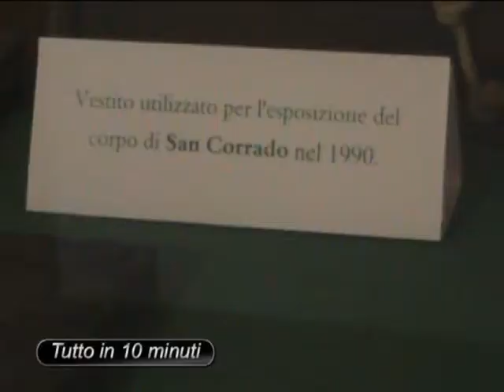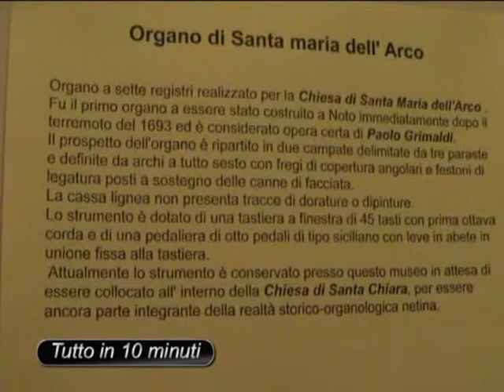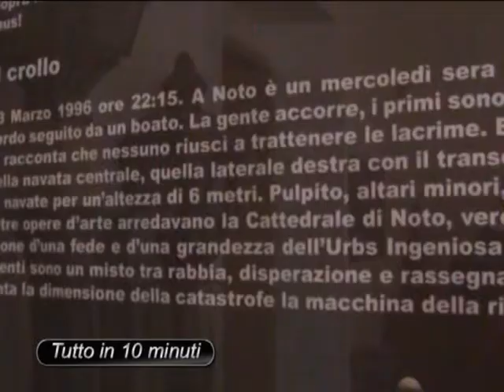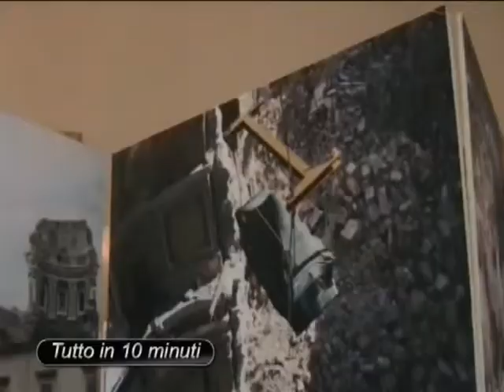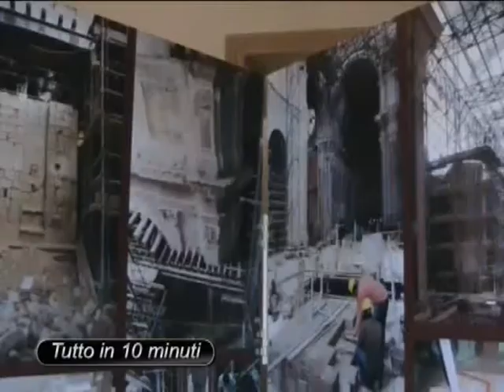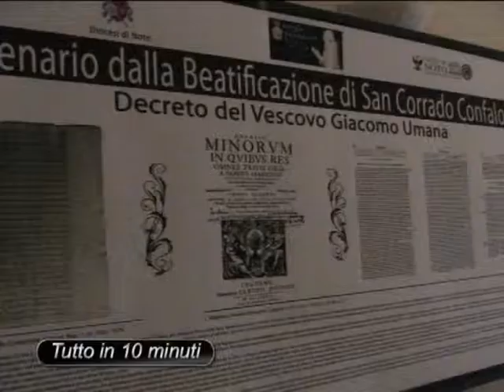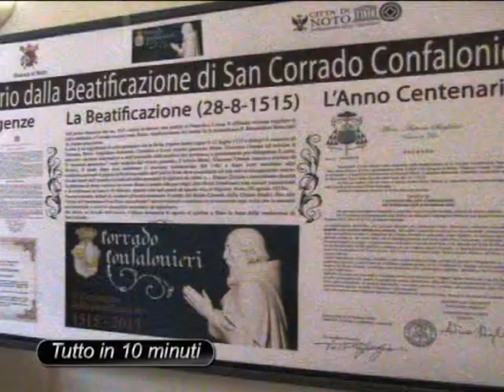III giornata nazionale dei musei ecclesiastici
Striscia quotidiana "Tutto in 10 minuti". III giornata nazionale dei musei ecclesiastici. Conduce Vincenzo Rosana. Regia di Marco Marescalco.